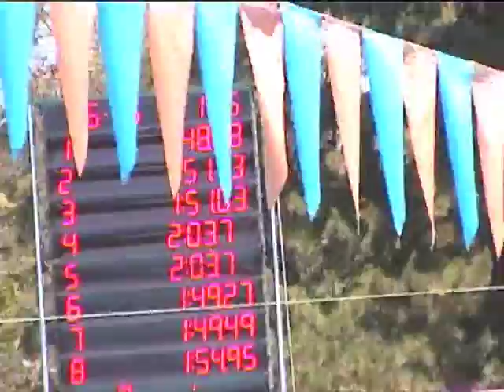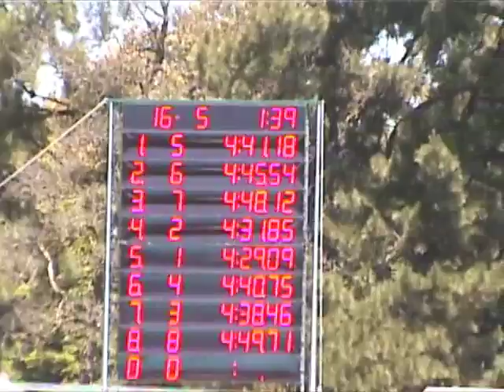TerrapinVideos - NCS M 500 fr PKezer